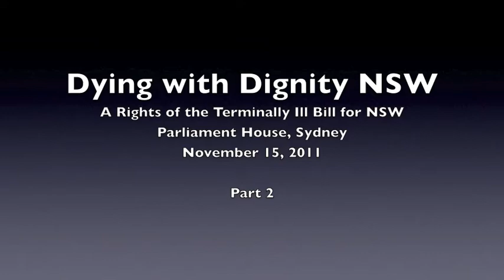DWDnsw Forum Part 2 Marshall Perron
Parliament House, Sydney